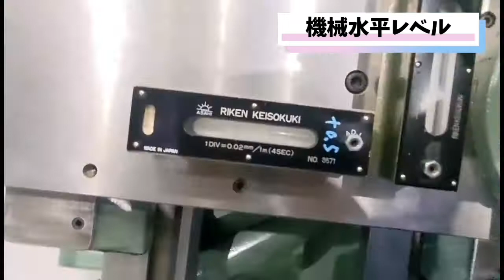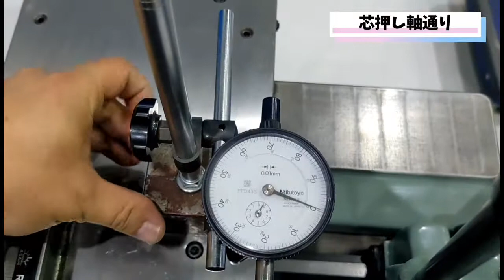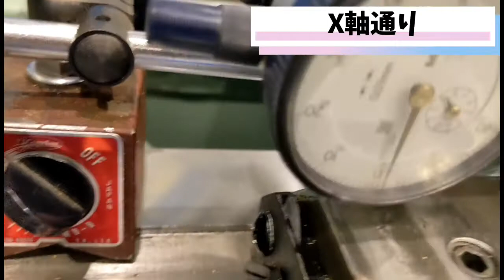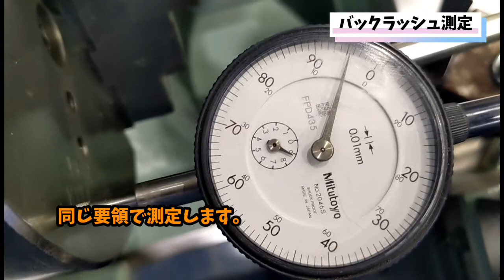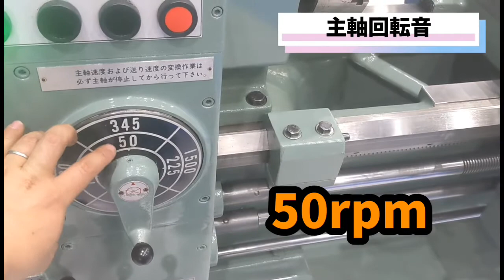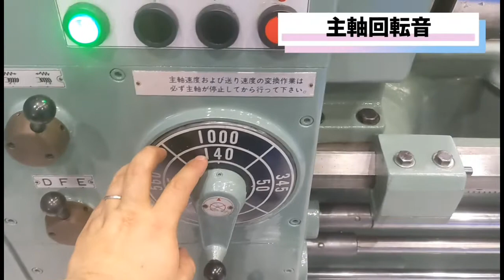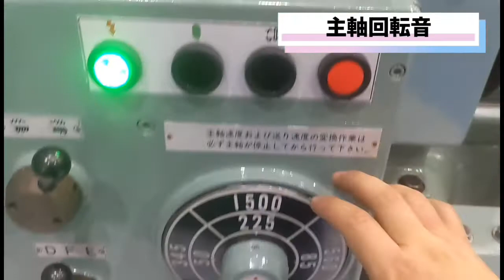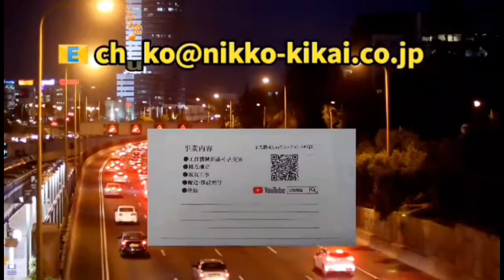LE 19K 精度測定動画(You can see it in English with subtitles on)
WASINO製　汎用旋盤　LE-19Kの精度測定動画になります。

各項目に飛べるように
タイムスタンプを設けております。
ご活用下さい。

0:00　オープニング
0:43　水平レベル
1:41　芯押し軸通り
2:08　チャック振れ
3:10　X軸通り
3:43　バックラッシュ測定
7:13　主軸回転音
9:33　テストカット、ねじ切り操作

機械詳細、その他弊社在庫機の情報につきましては
中古機械情報百貨店にてご確認になれます。